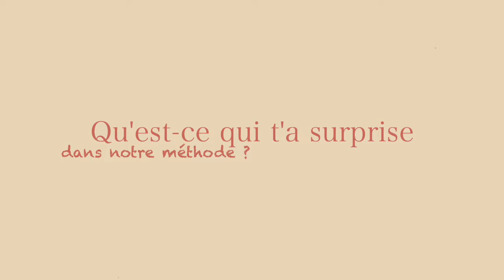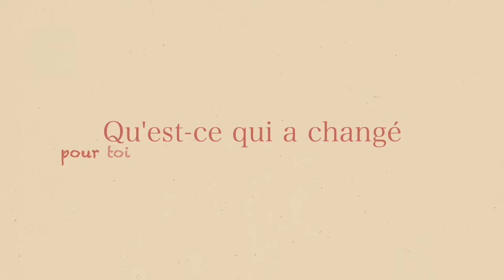Anti-scolaire, Chloé se réconcilie avec l'Anglais à 30 ans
Dans ce témoignage, Chloé nous partage son expérience avec l'accompagnement du Marathon des Langues.

🎁 MASTERCLASS OFFERTE - "Parlez anglais en 6 mois, pas en 10 ans"

Aujourd'hui, je vous présente le parcours inspirant de Chloé, une fille de prof d'anglais, qui a passé sa vie à détester l'anglais, mais qui a aujourd'hui pris la décision de changer cela.

Ayant toujours eu du mal avec l'apprentissage "scolaire", cette formation lui a permis de tirer un trait sur les a priori qu'elle avait à l'adolescence, mais également de découvrir une manière bien plus agréable d'apprendre l'anglais.

Ses efforts ont payé : Chloé peut aujourd'hui développer son activité professionnelle sans aucune barrière de langue !

Grâce à cette expérience, Chloé a pris confiance en elle et peut aujourd'hui parler anglais librement !

Je vous invite à découvrir son histoire et à vous laisser inspirer par son parcours. Chloé nous prouve que le mot "apprentissage" n'est pas nécessairement synonyme de "corvée" !

Bon visionnage !

🎁 LA FORMATION OFFERTE - "Parlez anglais en 6 mois, pas en 10 ans"

📚 Commandez mon livre best-seller : "Parlez anglais en 6 mois, pas en 10 ans ! La méthode anti-scolaire"

⏱️ Chapitres du témoignage de Chloé ⏱️
00:00 Introduction du témoignage de Chloé pour le marathon d’anglais
00:31 Présentation de Chloé
01:35 As-tu testé d'autres méthodes avant de nous rejoindre ?
02:05 Quel a été le déclic ?
02:30 Qu’est-ce qui t’a surpris dans le programme Marathon d’anglais ?
03:26 Qu'est-ce qui a changé pour toi aujourd'hui ?
04:28 Qu'est-ce qui a changé dans ton job ?
06:38 Que conseilles-tu à quelqu'un pour qu'il puisse débloquer son anglais ?